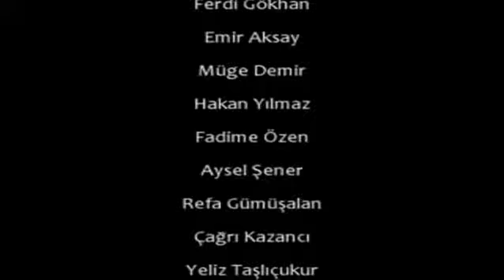Nereye Gidiyoruz? | M.Ü.G.S.F | ARTtv